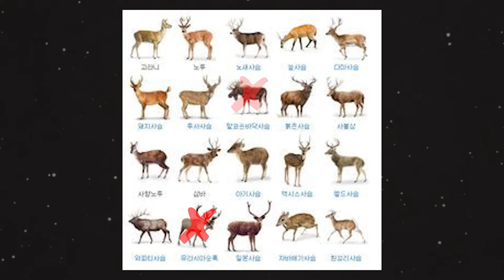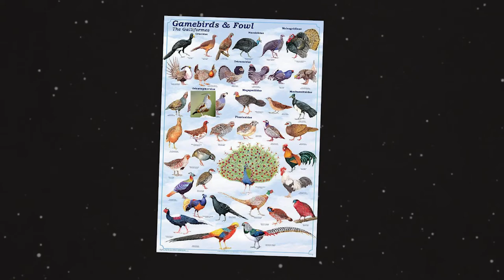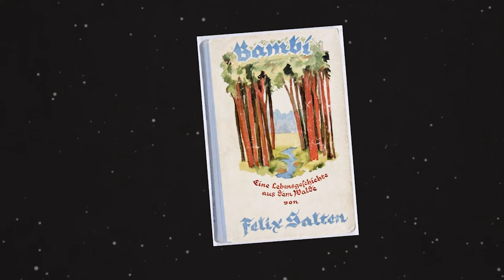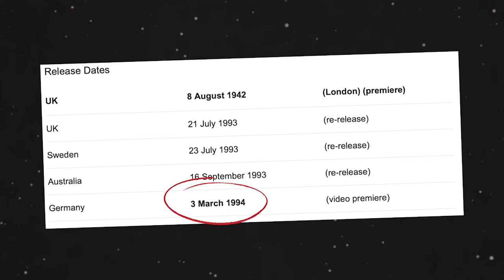Bambi was BANNED in Germany. This is Why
UPDATE: i have chosen to blur certain visuals from this episode. while yes, the subject matter in this section was featured for educational purposes and was not directly mentioned, i now feel the visuals are no longer necessary.

in this episode, we tell the story of why the lovable Disney property was banned in Germany. we also explore what kind of deer Bambi is based on in real life and a few fun facts of said species.

chapters:
0:00 bambi's origins explained
3:02 why bambi was banned in Germany

images used:
➤ Peter LaTourrette “Breeding male with chick”
➤ Alan Schmierer “Mountain Quail (Oreortyx pictus), San Luis Obispo County, California”
➤Andrey Giljov “Siberian roe deer at the Daursky Nature Reserve”

video used:
➤ Walt Disney Productions “Bambi”